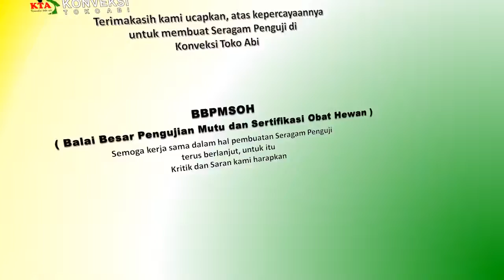Seragam Penguji BBPMSOH | Konveksi Toko Abi | 085771062589 | 085715470979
Kami menerima pembuatan SERAGAM TOGA, SERAGAM KANTOR, SERAGAM SEKOLAH, KAOS, POLO SHIRT, JAS ALMAMATER, JAKET, TOPI, DLL

Konveksi Toko Abi adalah salah satu perusahaan daerah di kota Tangerang yang bergerak di bidang jasa pembuatan konveksi masal untuk keperluan Sekolah, Perguruan Tinggi,

Instansi Pemerintahan & Swasta, Komunitas/Group dan lain sebagainya
Konveksi Toko Abi mulai mengawali usaha pada tahun 2013 dan sampai saat ini tetap konsisten dibidangnya, menyediakan kebutuhan konveksi berkualitas berupa: Toga Wisuda, Jas

Almamater, Seragam Sekolah, Seragam Kerja, Kaos, Jaket, Rompi, Wearpack dan lain sebagainya
Apabila ada pertanyaan seputar perusahaan atau mengenai produk Kami, Silahkan Hubungi kami di :
atau whatsapp kami di :
Komplek Pajak Cipadu
Jl. Kasuari Raya No.6, Cipadu Jaya
Larangan Kota Tangerang (Kode pos: 15155)
Banten - Jawa Barat - Indonesia